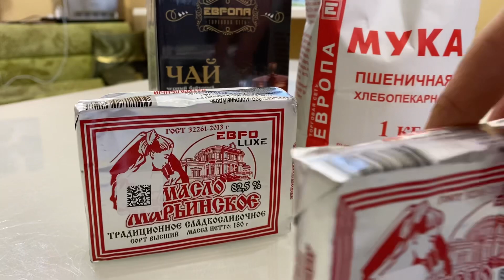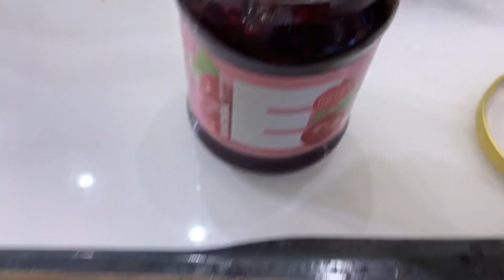Печенье «Курабье» на Новый Год 2023 и Рождество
Печенье «Курабье»

Привет, друзья! Сегодня я поделюсь с вами рецептом и технологией приготовления печенья Курабье. Этот видео-рецепт я записала в качестве участника конкурса «Битва рецептов» от сети магазинов Европа @europats, поэтому я использовала продукты марки Европа для приготовления печенья. Благодарю организаторов конкурса, это очень интересный опыт для меня, а также возможность попробовать вашу продукцию.

Итак, приступим к рецепту. На видео я использовала двойную порцию. Из неё у меня получилось около 60 штук. Часть изделий я сделала с начинкой, а частично без неё для детей. Ниже даю пропорции для одной порции печенья (около 30 шт.). По ходу приготовления печенья пришлось сменить емкость для замешивания теста. Немного не рассчитала объем. Обычно готовлю именно одинарную порцию, а здесь замахнулась на двойную =)

Ингредиенты:

- белок куриного яйца комнатной температуры (30 гр)
- сливочное масло 82,5% комнатной температуры (180 гр)
- ванилин (опционально)
- любой густой джем

Сразу немного оговорюсь по ингредиентам. Сливочное масло должно быть комнатной температуры, то есть мягкое, пластичное как помадка. Оно не должно потечь. Обычно достаточно его достать из холодильника за 2 часа до приготовления. Белок необязательно брать состаренный (то есть из морозилки). Это не безе и не белковый крем. Он здесь нужен как связующий ингредиент. Джем обязательно возьмите густой. Жидкий джем может потечь в духовке и вместо хрустящего печенья получится размазня.

Сразу включим духовку разогреваться до 170 градусов.

Сливочное масло взбиваем до пышности постепенно увеличивая скорость миксера. Затем снижаем обороты миксера и вводим сахарную пудру. Далее смешиваем муку, ванилин и разрыхлитель и постепенно добавляем в тесто.

Вот на этом этапе я сменила чашу для взбивания. Но, кстати, так оказалось даже удобнее. С планетарным миксером намного проще работать и снимать видео, ведь оператора у меня нет, а рук всего лишь две =)

Перекладываем тесто в кондитерский мешок с насадкой «открытая звезда» и отсаживаем печенье на противень. Если нет кондитерского мешка можете просто воспользоваться ложкой. Тесто получается немного плотным и сложно выдавливается из мешка. Для этого я обычно тесто прямо в кондитерском мешке кладу на 10 секунд в микроволновую печь, затем руками немного распределяю тепло по пакету. Так легче работать с тестом.

С помощью ложки и холодной воды делаем углубление в наших печеньках. В середину выкладываем джем. Убираем противень в духовку на 170 градусов примерно на 15-20 минут. Ориентируйтесь по цвету вашего печенья. Оно должно зарумяниться. Когда вы вытащите печенье из духовки оно будет слегка мягким. Не пугайтесь. Так и должно быть. Буквально через 5 минут печенье начнет затвердевать. Минут через 30-40 печенье готово к употреблению. Приятного чаепития!

Кстати, для чаепития я решила попробовать крупнолистовой чай с ароматом бергамота марки Европа. Чай мне понравился. Насыщенный цвет и аромат. Время заваривания 5 минут.

Такие печенья отлично подойдут на праздник, например, на Новый Год и Рождество. А также можете испечь Курабье в подарок. У меня получились коробочки по 18 штук весом около 320 гр.

Давайте немного расскажу про ингредиенты, которые я использовала в рецепте:

1. Сливочное масло 82,5% ЕВРОПА. Отличное масло. Во время приготовления успела лизнуть масло =) удивил приятный сливочный вкус. Прямо захотелось лизнуть еще, но оставила для печенья.

2. Мука ЕВРОПА высший сорт. Идеально белая мука, мелкий помол. Кстати, данную муку по силе я бы отнесла к слабой муке. Сила данной муки составляет 10%, то есть 10 гр. белка на 100 гр. Такая мука идеально подходит для приготовления печенья и песочного теста. Ведь главная задача песочного теста — это быть хрустящим и хрупким. Именно с этой задачей справляется слабая мука.

3. Джем клюквенный ЕВРОПА. Вкусный джем, в меру сладкий. Очень порадовал состав: ягодное пюре, сахар и лимонная кислота. Без усилителей вкуса, без красителей и консервантов. Это очень важно!

4. Чай с ароматом Бергамота ЕВРОПА. Про чай писала выше. Добавлю, что семейное чаепитие удалось! Ведь натуральные и качественные продукты не только поднимают настроение, но и приносят пользу нашему организму.

Приятного аппетита и будьте здоровы!